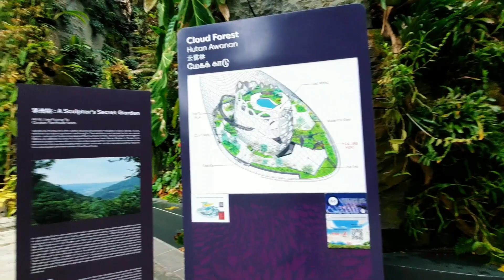ORCHID HAVEN AT CLOUD FOREST // GARDEN BY THE BAY // SINGAPORE // ZSM PILAR VLOG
Orchid haven at cloud forest display located at Gardens by the Bay Singapore.  Newly open at July 30.
This video taken last August 1,2021.

ᴄᴏᴘʏʀɪɢʜᴛ:
*ᴄᴏᴘʏʀɪɢʜᴛ ᴅɪsᴄʟᴀɪᴍᴇʀ ᴜɴᴅᴇʀ sᴇᴄᴛɪᴏɴ 107 ᴏғ ᴛʜᴇ tᴄᴏᴘʏʀɪɢʜᴛ ᴀᴄᴛ 1976, ᴀʟʟᴏᴡᴀɴᴄᴇ ɪs ᴍᴀᴅᴇ ғᴏʀ "ғᴀɪʀ ᴜsᴇ" ғᴏʀ ᴘᴜʀᴘᴏsᴇs sᴜᴄʜ ᴀs ᴄʀɪᴛɪᴄɪsᴍ, ᴄᴏᴍᴍᴇɴᴛ, ɴᴇᴡs ʀᴇᴘᴏʀᴛɪɴɢ,ᴛᴇᴀᴄʜɪɴɢ, sᴄʜᴏʟᴀʀsʜɪᴘ, ᴀɴᴅ ʀᴇsᴇᴀʀᴄʜ.ғᴀɪʀ ᴜsᴇ ɪs ᴀ ᴜsᴇ ᴘᴇʀᴍɪᴛᴛᴇᴅ ʙʏ ᴄᴏᴘʏʀɪɢʜᴛ sᴛᴀᴛᴜᴛᴇ ᴛʜᴀᴛ ᴍɪɢʜᴛ ᴏᴛʜᴇʀᴡɪsᴇ ʙᴇ ɪɴғʀɪɴɢɪɴɢ. ɴᴏɴ-ᴘʀᴏғɪᴛ,ᴇᴅᴜᴄᴀᴛɪᴏɴᴀʟ ᴏʀ ᴘᴇʀsᴏɴᴀʟ ᴜsᴇ ᴛɪᴘs ᴛʜᴇ ʙᴀʟᴀɴᴄᴇ ɪɴ ғᴀᴠᴏʀ ᴏғ ғᴀɪʀ ᴜsᴇ. ɴᴏ ᴄᴏᴘʏʀɪɢʜᴛ ɪɴғʀɪɴɢᴇᴍᴇɴᴛ ɪɴᴛᴇɴᴅᴇᴅ. ᴀʟʟ ʀɪɢʜᴛs ʙᴇʟᴏɴɢ ᴛᴏ ᴛʜᴇɪʀ ʀᴇsᴘᴇᴄᴛɪᴠᴇ ᴏᴡɴᴇʀ.